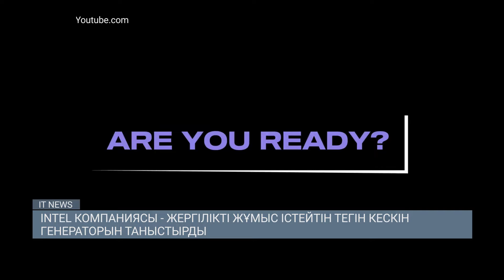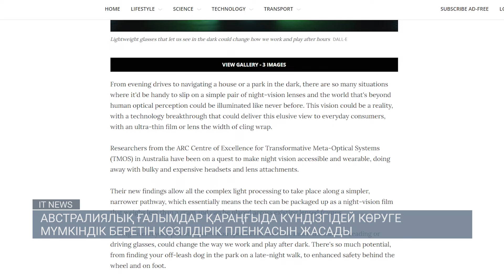Intel компаниясы - жергілікті жұмыс істейтін тегін кескін генераторын таныстырды / IT NEWS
Осы аптада Computex 2024 көрмесінде Intel жаңа AI Playground кескіндер генраторын таныстырды. Ол жасанды интеллектті пайдалана отырып, Windows құрылғыларында жергілікті жұмыс істейді.